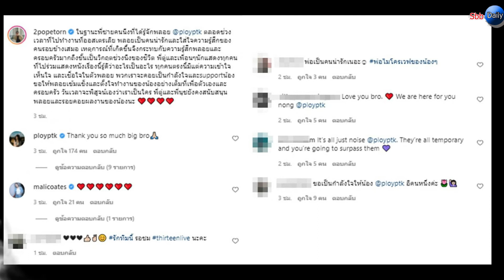ตู่ ภพธร ส่งโพสต์ถึง พลอย ภัทรากร หลังโดนมรสุมข่าวฉาว